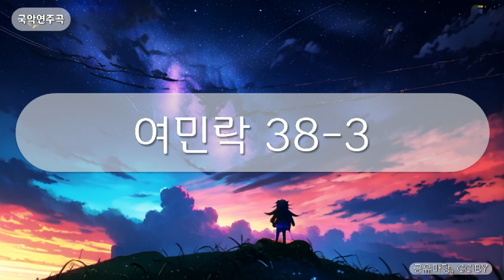국악연주곡 - 여민락 38-3